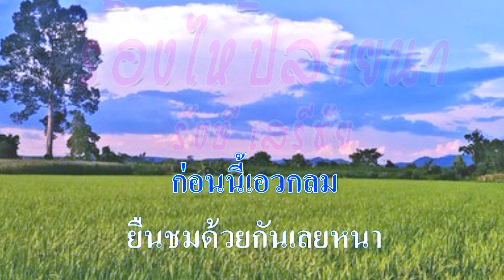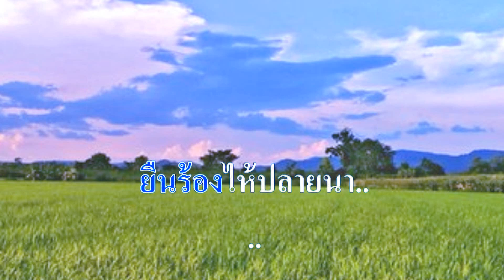♬ร้องไห้ปลายนา รังษี เสรีชัย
ศิลปิน:🎤รังษี เสรีชัย